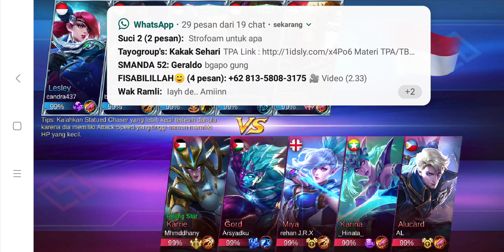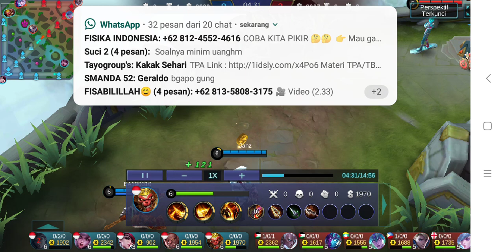Gua Kalah Gara gara Tim AFK!!!! | mobile | Legend | silitt